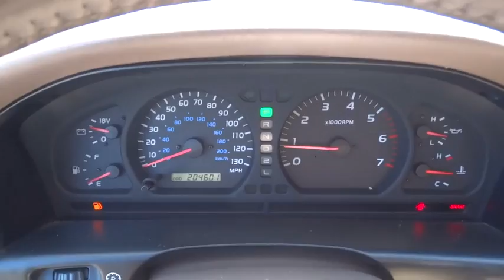1998 Toyota Land Cruiser San Rafael, San Francisco Bay Area, San Francisco, CA BL11360J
1998 Toyota Land Cruiser
1998 Toyota Land Cruiser 4WD - Stock#: BL11360J - VIN#: JT3HT05J5W0019507

Toyota Marin
445 Francisco Blvd East

Only 204,454 Miles! This Toyota Land Cruiser boasts a Gas V8 4.7L/286 engine powering this Automatic transmission. Warning lights-inc: seatbelt, low fuel/oil level, door-ajar, tailgate, airbag, 4-way hazard, Variable intermittent front/rear windshield wipers, Underbody spare tire carrier.*This Toyota Land Cruiser Comes Equipped with These Options *Tilt steering column, Side door impact beams, Remote hood/fuel-filler door releases, Rear window defogger, Rear cloth 60/40 split bench seat w/fold-down center armrest, Pwr-assisted recirculating-ball steering, Pwr-assisted front/rear ventilated disc brakes w/hydraulic brake booster, Pwr windows-inc: one-touch up/down, jam protection, Pwr door locks, Pwr antenna.*Know You're Making a Reliable Purchase *Carfax reports: No Accidents Reported, 30 Service Records.*Stop By Today *For a hassle-free deal on this must-own Toyota Land Cruiser come see us at Toyota of Marin, 445 Francisco Blvd E, San Rafael, CA 94901. Just minutes away!
Dual color-keyed heated pwr outside mirrors,3-in-1 sound system-inc: AM/FM stereo w/cassette  compact disc  7-speakers  diversity reception  anti-theft feature,Multi-adjustable heated pwr cloth front seats,4-wheel anti-lock brake system,Pwr-assisted front/rear ventilated disc brakes w/hydraulic brake booster